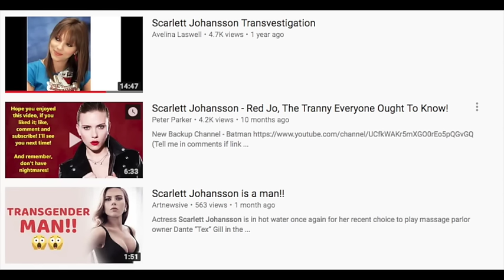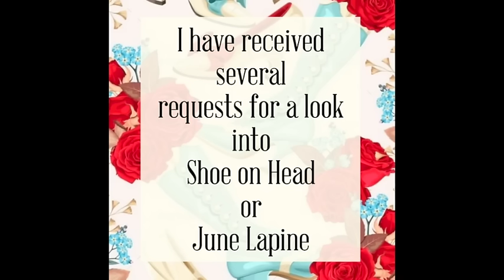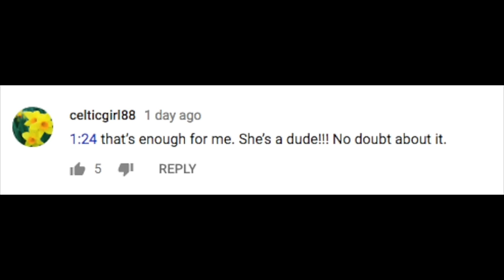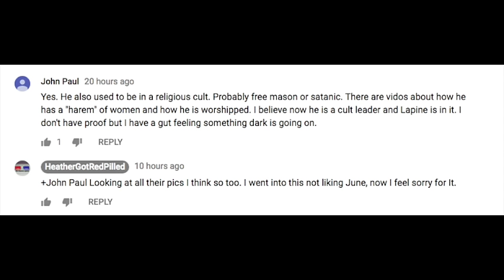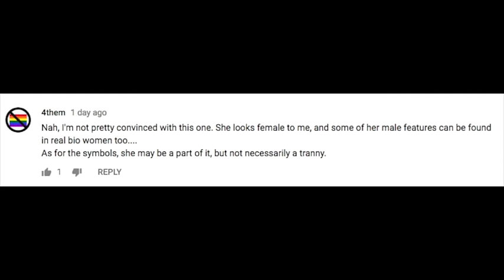Shoe0nhead EXPOSED: trans illuminati MK Ultra slave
i was today years old when i found out i was a man.

her video on me was taken down but here is the channel so you understand this is a real community of people. be nice. just observe:

Gregory Fluhrer
Armoured Media
Portsmouth P.O.
Kingston, ON
K7M 8W6

you're mom